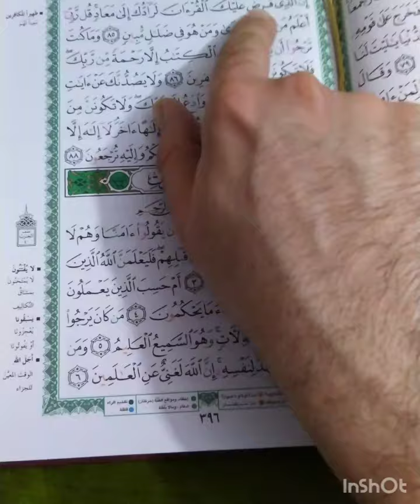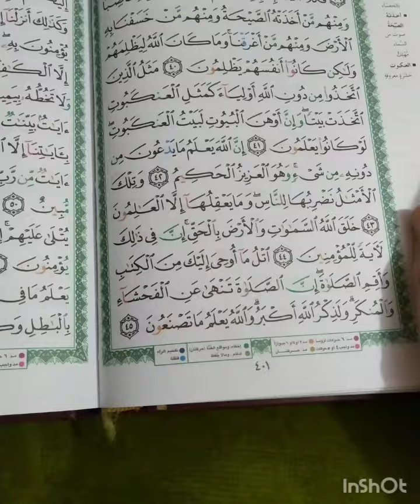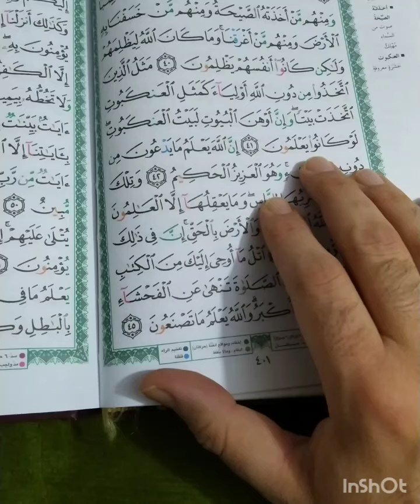آية التسخير العجيب فى سورة النمل رددها يسخر الله لك كل شىء وينصرك ويشفيك ويرضيك ويعطيك كل ما تريد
كل شئ بتبحث عنه هتلاقيه عندنا
السر المكنون فى سورة المؤمنون لفتح كل الأبواب المغلقة وتيسير الأمور وقضاء الحوائج وسعة الرزق والمال
يا نور كل شىء وهداه يجلب لك كل ما تريد فوراً من رزق مال ثراء زواج شفاء نجاح سفر وظيفة حمل نصر تجميل
فى العشر الاواخر من رمضان إقرأ سورة السجدة بهذه الطريقة وانتظر الأخبار السعيدة والأرزاق الواسعة فورا
سر خطير في سورة يوسف إذا عرفته جاءتك الدنيا راغمة وسخر الله لك كل شىء وزاد الرزق والمال ونلت ما تريد
المعجزة 😍👇
فى شهر رمضان سر  خطير فى سورة الواقعة للحصول على المال الكثير والرزق الواسع من خزائن الله الواسعة
للمتزوجين فقط 😍👇
آية معجزة من كتاب الله تعطيك قوة خارقة وجبارة فى الجماع تأخير وصلابة ومضاعفة الحجم والوقت
آية معجزة من يقرأها فى شهر رمضان يصب الله عليه الرزق صبا صبا ويغنيه من فضله ويقضى له جميع الحوائج
تحقق كل أحلامك فوراً وتجلب لك المال الكثير والرزق الواسع والثراء والغنى وكل شئ تتمناه مهما كان
فى شهر رمضان هنيئا ورب الكعبة لمن قرأ هذه الآية وداوم عليها يودع الفقر ويصبح أغنى إنسان على وجه الأرض
أسرع سورة فى القرآن الكريم للزواج فى أيام بطريقة تتعجب منها هنيئا لمن داوم عليها فى شهر رمضان